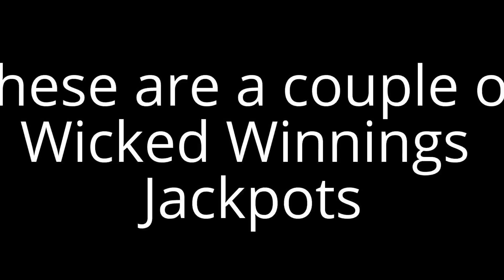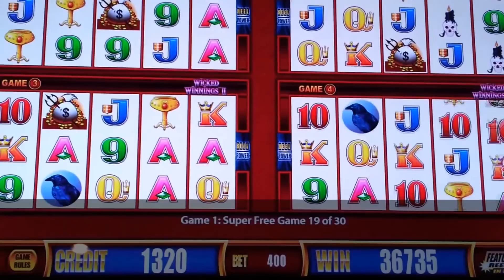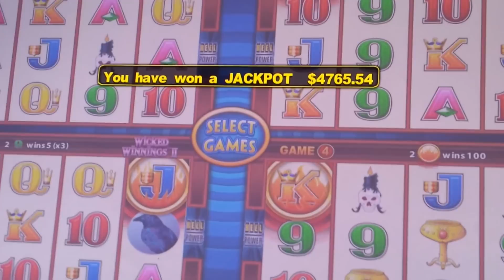Wonder 4 Slot - Wicked Winnings Jackpots and Bonuses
Glimpse of the Grand Jackpot I won!
               Won over $4700 Grand Jackpot and
2 Smaller Wonder 4 Jackpots and a bonus round too!
Played at Coushatta Casino Resort in Kinder, LA.  I won the Grand              Jackpot playing only a $2 Bet!

Aristocrat Slot Machine